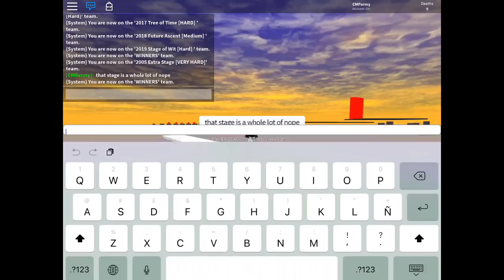Roblox - Generations Obby